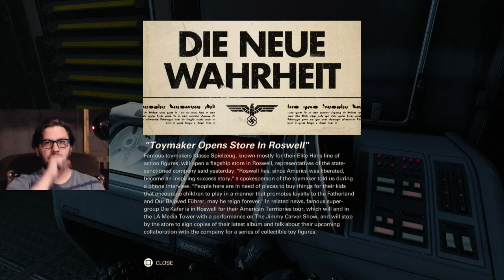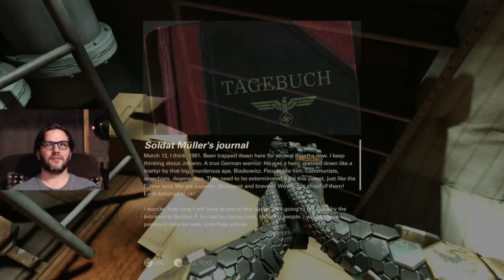Wolfenstein II: The New Colossus Part 5 - Heavily Armed Stowaways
No free rides!